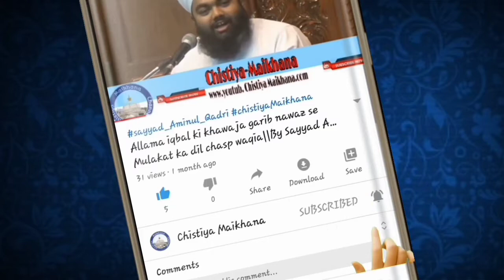Apne Ghar Main Toliya Bandh Kar Gumne Walo Suno?||Sayyed Aminul Qadri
Sayyed Amin ul Qadri
Sayyed Amin Qadri bayan
aminul qadri
aminul qadri ki taqreer
Sayyed Aminul Qadri live
Syed amin qadri
Sayed amin ul qadri
Sayyed aminul qadri sort cilips?